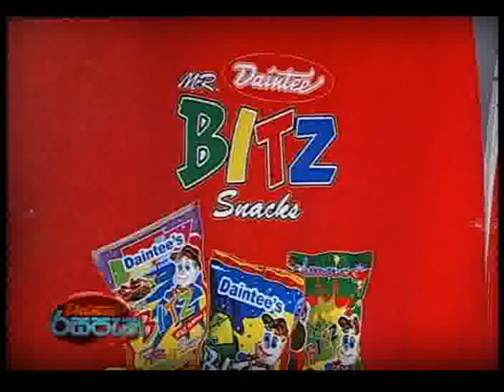Daintee Rasapana december 2012 part2